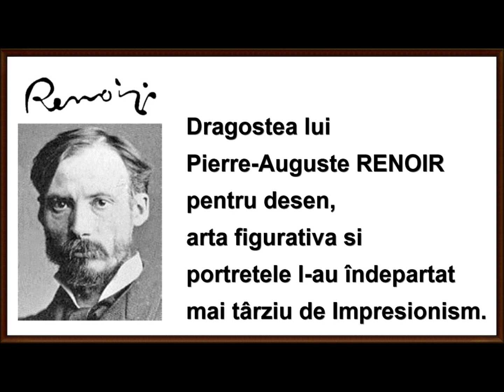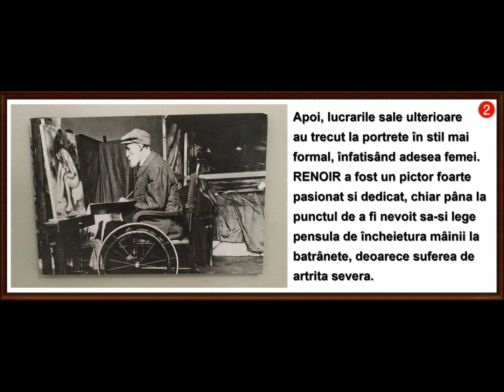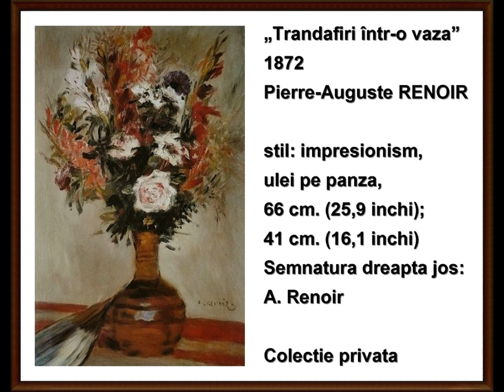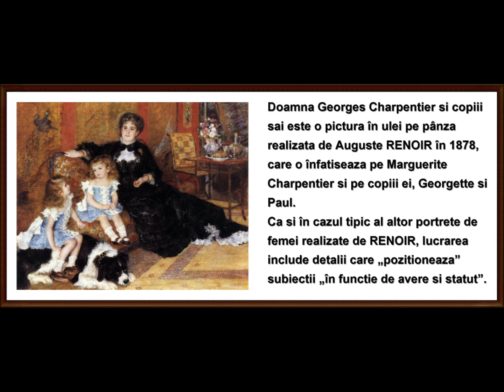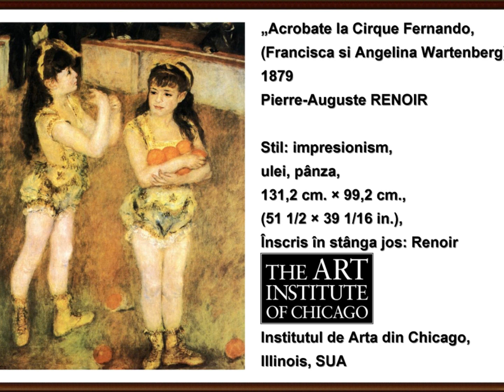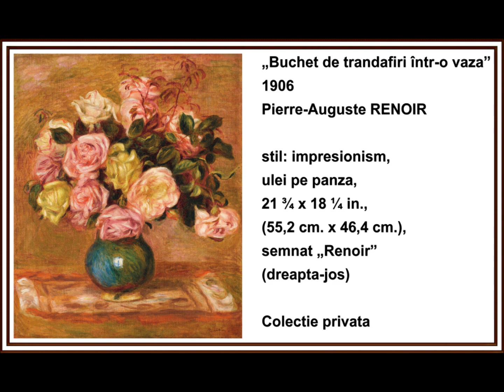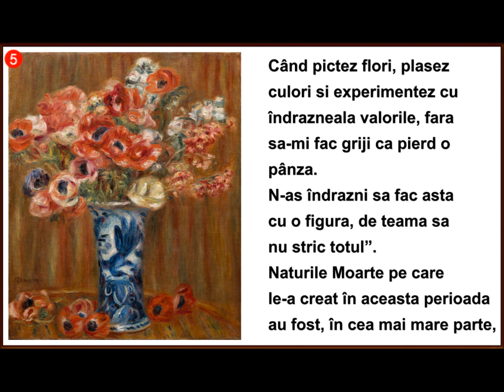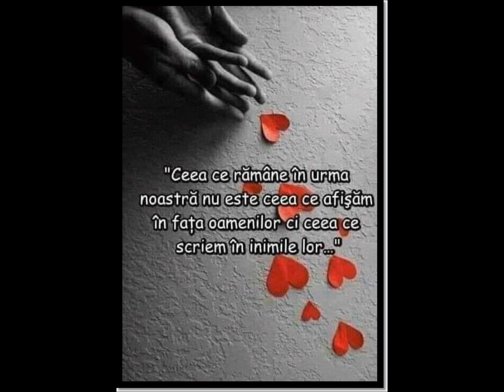artmirc-Cufarul cu Diamante...-Auguste RENOIR-[1841+1919] PICTOR FRANCEZ IMPRESIONIST-P. 9_a_2023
artmirc-Cufarul cu Diamante...-Pierre-Auguste RENOIR-[1841+1919] PICTOR FRANCEZ IMPRESIONIST-P. 9_2023
Pierre-Auguste RENOIR (n. 25 februarie 1841, Limoges, Franța +d. 3 decembrie 1919, Cagnes-sur-Mer, Alpes-Maritimes, Franța) a fost unul din cei mai Celebri Pictori Francezi, creator - împreună cu Claude Monet, Alfred Sisley, Paul Cézanne și alții - al Curentului Impresionist. Dragostea lui pentru desen, artă figurativă și portretele l-au îndepărtat mai târziu de impresionism.
Sub influența lui Ingres, începând din anul 1883, universul său coloristic devine mai blând, pictează trupuri feminine strălucitoare. Denumit pe drept „pictorul bucuriilor vieții,”
Renoir pictează cu pasiune până în ultima clipă a existenței sale.
În 1869 Renoir petrece mult timp la Bougival, împreună cu Monet. În 1867 și 1970 expune din nou la Salon.
După sfârșitul războiului, îl vizitează des pe Monet, care locuia atunci la Argenteuil, în apropiere de Paris. Vin aici și Sisley, Pissarro și Manet, pentru a picta împreună.
 În 1889 se mută la Chateau des Brouillards, în Montmartre și, în 1890, se căsătorește cu Aline Charigot.
Artistul este chinuit de o paralizie parțială și de reumatism. Medicii îi recomandă o climă mai blândă, motiv pentru care în 1907 își cumpără o proprietate la Cagnes-sur-Mer, lângă Nisa. În 1919 este distins cu Ordinul
Legiunii de Onoare.
 Lucrează șezând, cu penelul fixat de mâna dreaptă, dar regretă că nu mai poate picta tablouri mari.
Se stinge din viață la vârsta de 78 de ani, pe data de 3 decembrie 1919.